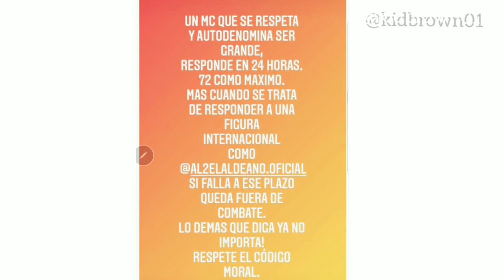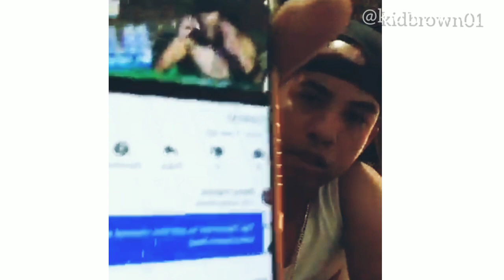ALIADO de AL2 envía fuerte mensaje al INSURRECTO!!! EL TAIGER requerido por Nuevo Talento!!!